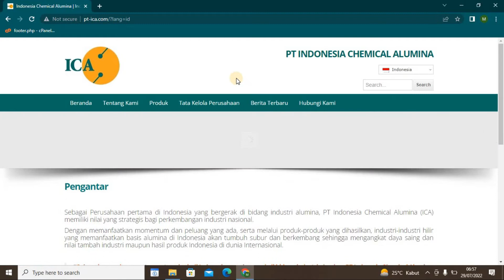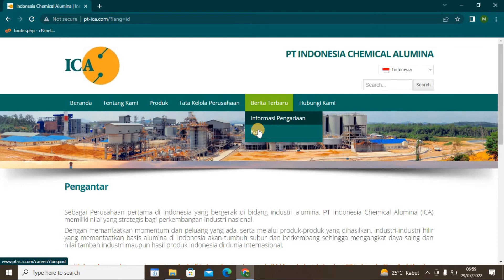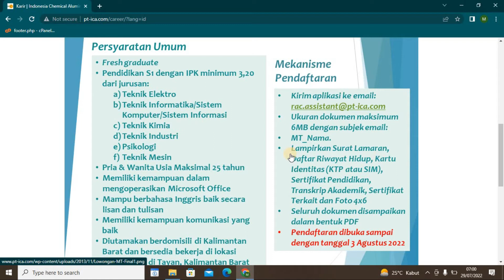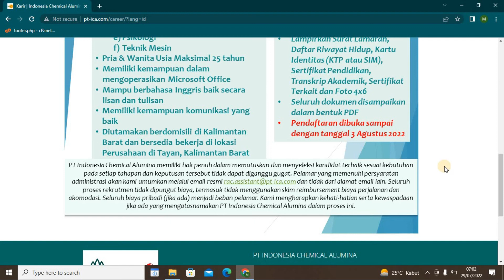LOWONGAN KERJA PERTAMBANGAN LULUSAN S1 FRESH GRADUATE PT INDONESIA CHEMICAL ALUMINA ANAK PT ANTAM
“Sebagai perusahaan pertama atau pionir di Indonesia yang bergerak di bidang industri alumina, PT Indonesia Chemical Alumina (ICA) memiliki nilai yang strategis bagi perkembangan industri nasional”

VIDEO LAINNYA

LOWONGAN KERJA BUMN PT KERETA API LULUSAN SMA,SMK SEMUA JURUSAN PT RESKA MULTI USAHA (KAI SERVICES)

LOWONGAN KERJA JULI 2022 LULUSAN SMK DAN D3 FRESH GRADUATE DI PT AMERTA INDAH OTSUKA INDONESIA

CARA DAFTAR REKRUTMEN BUMN ATAU LOWONGAN BUMN PT BINA KARYA PERSERO 2022 UNTUK LULUSAN S1 DAN S2

CARA MERUBAH HP MENJADI WEBCAMP ATAU KAMERA EXTERNAL UNTUK ONLINE TES TKD DAN CORE VALUES BUMN